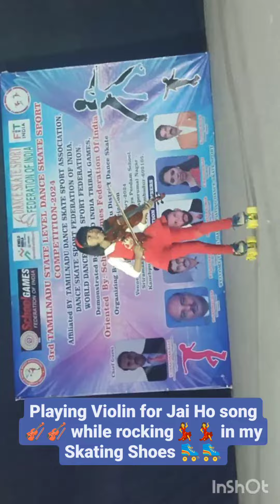playing Violin 🎻🎻 for Jai Ho Song while rocking 💃💃my Skating Shoes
6-Year-Old Girl Wows with Violin Skills on Skating Shoes